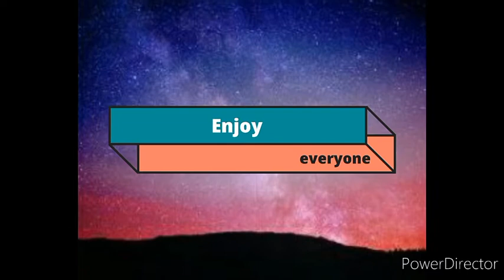One last time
And I hope you'll enjoy our video😊💜